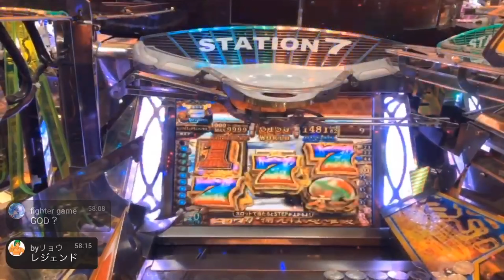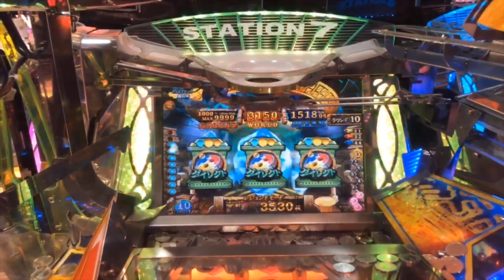【神回】FT3で事故！？そして初の快挙も？？